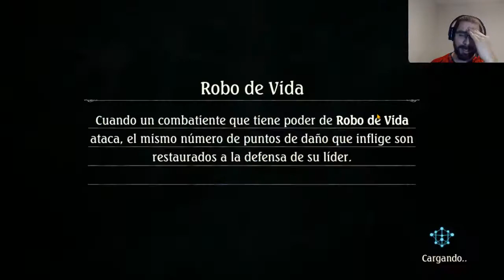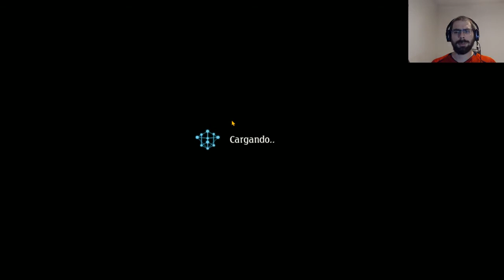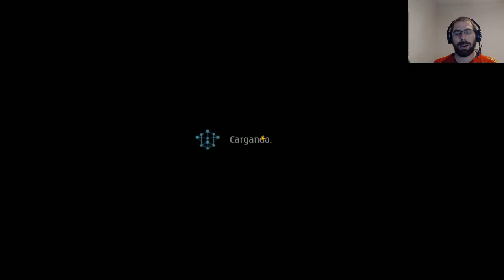Mis 136 sobres de Dawn of Calamity | Shadowverse en Español